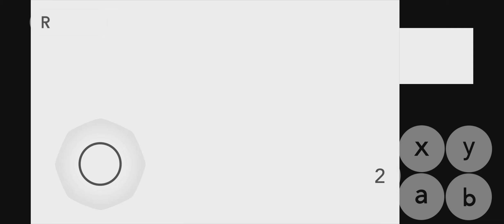CTGP-7 [Citra MMJ 60 FPS] #7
Mario Kart 7 [2011] Mod
Nintendo 3DS